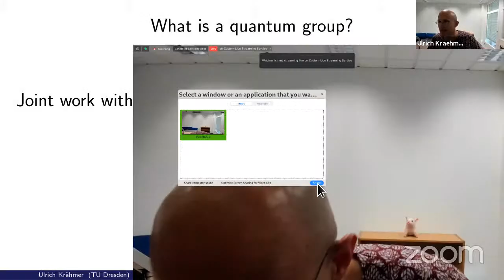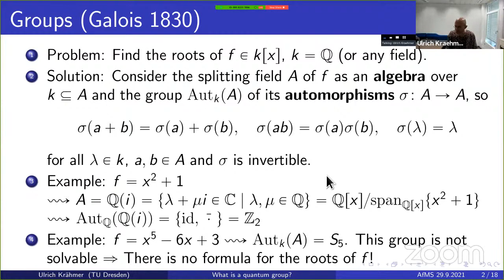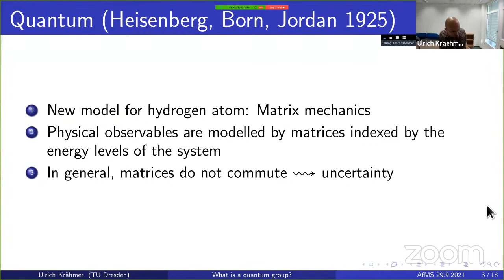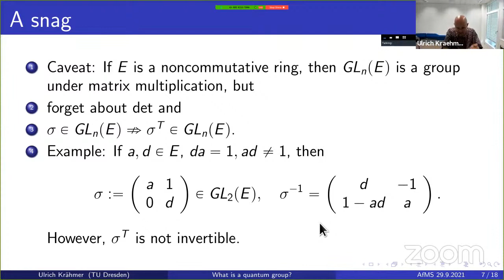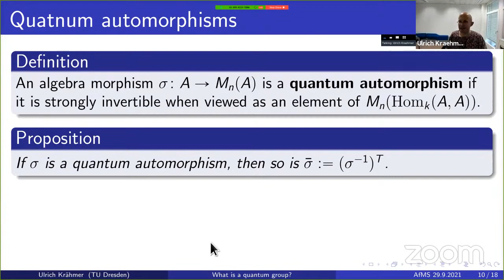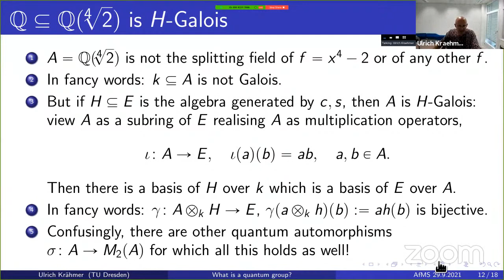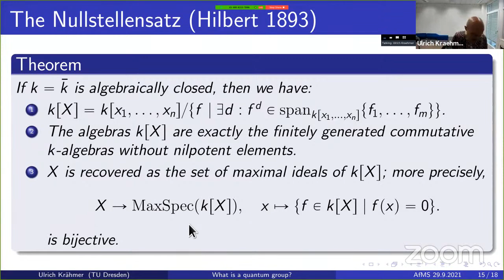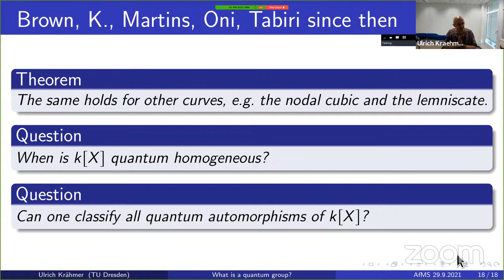Ulrich Kraehmer | What is a Quantum Group?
African Mathematics Seminar | September 29,  2021

Virtually hosted by the University of Nairobi